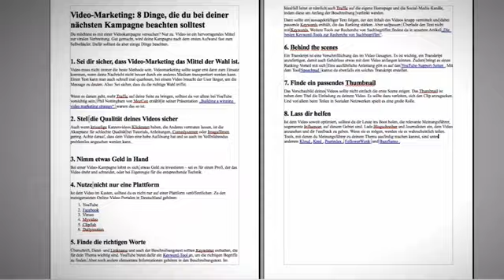Testimonial for Teleprompter Pro by Andreas from Germany Video Marketing Producer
This is the Testimonial & Review of Teleprompter PRO by Andreas from Germany, Video Marketing Producer.